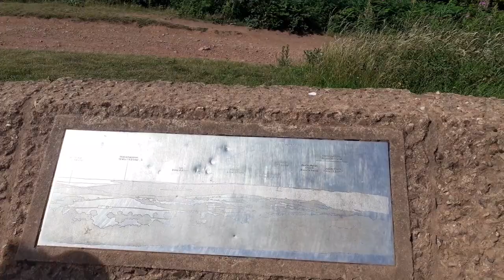Worcestershire way Great malvern